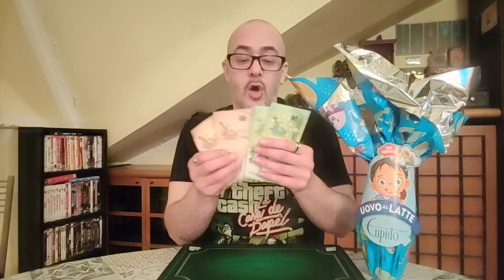l'uovo di pasqua più caro al mondo | Happy Easter 2022 video tre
Un uovo di pasqua più caro al mondo!?
Lo scoprirete solo guardando questo video magico!
Buona visione!

A most expensive Easter egg in the world !?
You will find out just by watching this magical video!
Good vision!